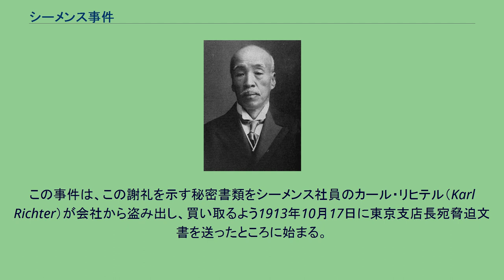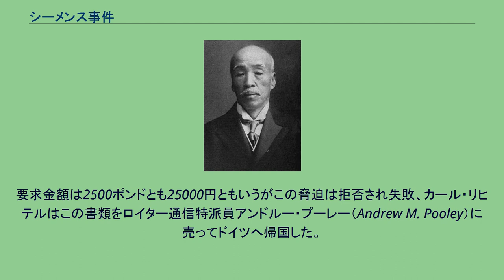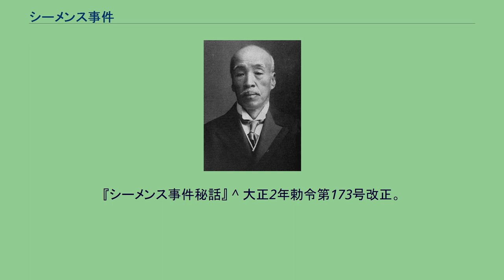シーメンス事件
シーメンス事件（シーメンスじけん）は、ドイツのシーメンスによる日本海軍高官への贈賄事件である。
ヴィッカースへの巡洋戦艦「金剛」発注にまつわる贈賄も絡んで、当時の政界を巻き込む一大疑獄事件に発展した。
1914年（大正3年）1月に発覚し同年3月には海軍長老の山本権兵衛を首班とする第1次山本内閣が内閣総辞職にまで追い込まれた。
ジーメンス事件とも呼ぶ。
海軍は明治初年以来、イギリス・ドイツなどから艦船や装備品を購入しており、外国の造船会社相互間の競争は激しく、海軍の高級技術将校や監督官などは、その立場上各造船会社や軍需品を取り扱う企業の日本代理店との交渉や手数料をめぐって問題を起こしやすかった。
明治末期から大正初期にかけては、藩閥・軍閥に対する批判が高まった時期であり、軍の経理問題にも一般の関心が寄せられた。
前年の1913年（大正2年）には大正政変・第1次護憲運動で長州閥・陸軍に攻撃の矢が向けられたが、このシーメンス事件が発覚すると、薩摩閥と海軍とに批判が集中した。
山縣有朋とヴィルヘルム2世との利害関係一致による陰謀との説があり、シーメンス事件当時検事総長だった平沼騏一郎も後に回顧録でこの説を容認している。
山縣有朋は薩摩閥・海軍と対立していた長州閥・陸軍の代表的存在であった。
この少し前に日本海軍の活躍により日露戦争に勝利、「日本海軍育ての親」と称される山本権兵衛が首相となった。
山本権兵衛は陸軍の主張であった軍部大臣現役武官制を一部廃止、陸軍の二個師団増設案を拒否、山縣有朋が議長を務め天皇のブレーンとなっていた枢密院の定員削減などの行政改革をしながら八八艦隊建設計画予算を計上していた。
ヴィルヘルム2世はイギリス海軍に対抗して海軍拡張を進めており、イギリス海軍の分身とみなす日本海軍の金剛型戦艦4隻を「ドイツ東洋艦隊を無力化する」として脅威に感じていた。
シーメンス横浜支配人の吉田収吉の姪が海軍艦政本部部員の鈴木周二造船中監の妻であったことから、シーメンスは入札情報を事前に入手し、イギリスのヴィッカースやアームストロングより有利に入札、海軍関係の通信・電気装備品を一手に納入し、謝礼を海軍将校に支払っていた。
外国企業が受注の謝礼をするのは当時当然の慣例になっており、宮内大臣にも贈って来ていたが、平沼騏一郎によれば歴代の宮内大臣でこの謝礼を私有せず国庫に納めたのは波多野敬直だけだったという。
また日本海軍でもロンドンの銀行にイギリス人名義で秘密口座を持っていた。
この事件は、この謝礼を示す秘密書類をシーメンス社員のカール・リヒテル（Karl Richter）が会社から盗み出し、買い取るよう1913年10月17日に東京支店長宛脅迫文書を送ったところに始まる。
要求金額は2500ポンドとも25000円ともいうがこの脅迫は拒否され失敗、カール・リヒテルはこの書類をロイター通信特派員アンドルー・プーレー（Andrew M. Pooley）に売ってドイツへ帰国した。
シーメンス重役陣は同社の信用失墜と関係海軍将校への影響を怖れてもみ消しを図り、公表を阻止した。
これを知らされた当時海軍大臣の斎藤実は「わが海軍部内にかかる醜事に関係する武官あるべからず、秘密書類の公表はむしろ望むところなり」と回答し、内情調査をするよう連絡したが、政局重大の折でもあり海軍当局の正式な連絡後に司法活動を開始することとし一応静観の態度を取った。
その後シーメンスとプーレーの間で妥協が成立し、1913年11月27日にシーメンスが秘密書類を50,000円で買い取り横浜領事館で焼却、一度事件は終結を見た。
ところがドイツの秘密機関がこの経過を全て把握しており、ドイツ官憲はシベリア鉄道で帰国するリヒテルがドイツへ入国した瞬間にこれを逮捕、恐喝未遂罪で起訴した。
判決は贈収賄があったと認定し、贈収賄が犯罪を誘発したとして情状酌量を認め、カール・リヒテルは2年に減刑された懲役刑に処された。
公正中立をもって知られるドイツ司法裁判所ではあったがこの事件に限っては国際儀礼に反して一審判決から日本海軍将校の実名をも進んで通信社に公表した。
1914年（大正3年）1月21日、ベルリン発のロイター外電が、リヒテルに対するベルリン公判廷での判決文の中で、彼の盗んだ書類中に発注者の日本海軍将校（艦政本部第四部長藤井光五郎海軍機関少将と艦政本...